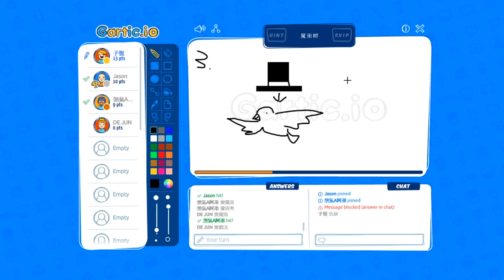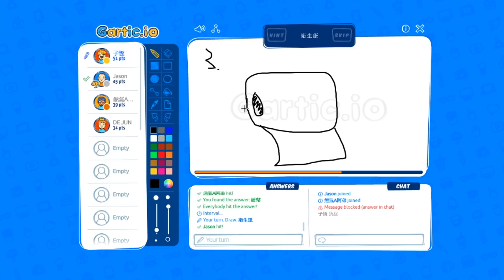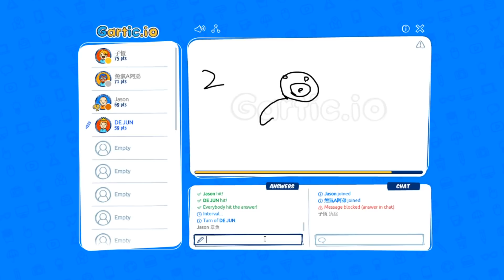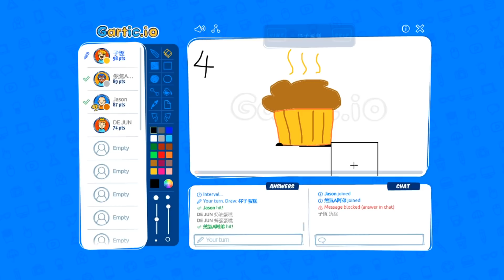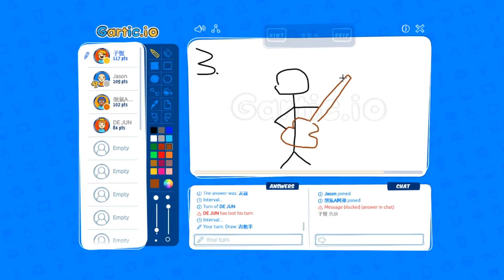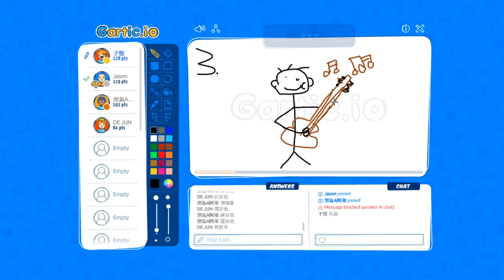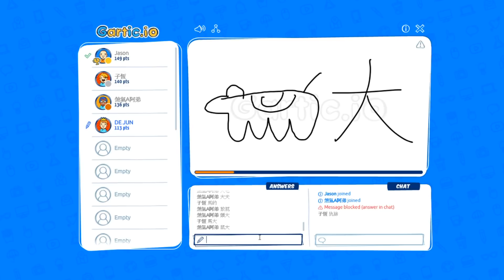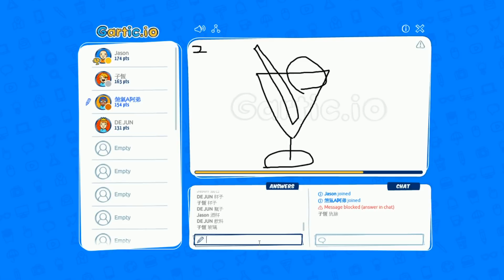【T.H.子恆】Gartic DEJuN哥哥教你畫小馬！？！？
遊戲名稱：Gartic